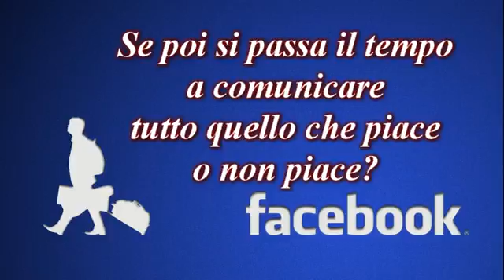La Vera Privacy - Studio Gayatri natyan Monza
Il senso di solitudine fa sì che ricerchiamo complimenti e gratificazioni dai test e i giochini di Facebook. Così facendo concediamo informazioni ad ampio raggio, salvo poi lamentarci della mancata Privacy. Come risolvere il problema?